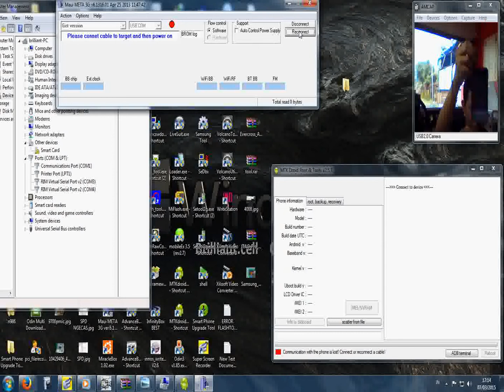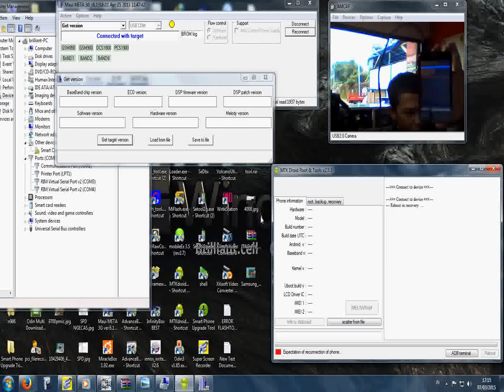cara by pass debug mtk